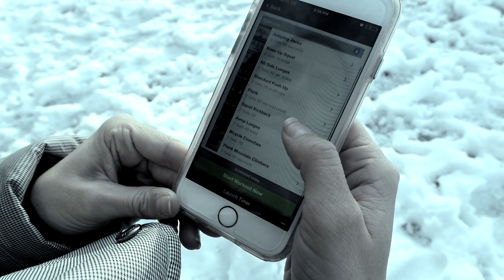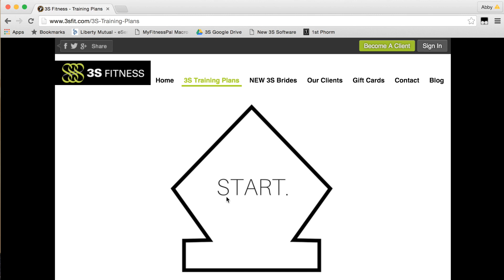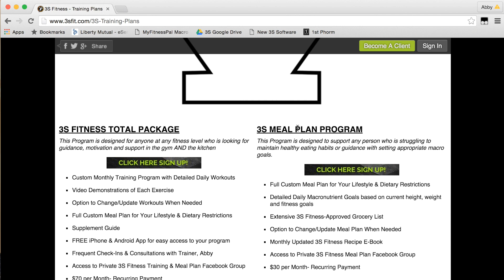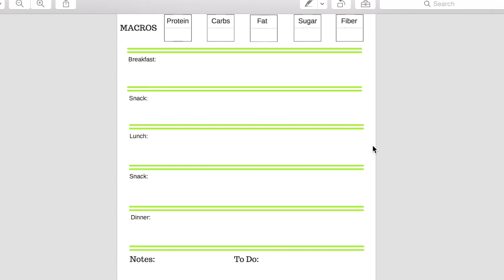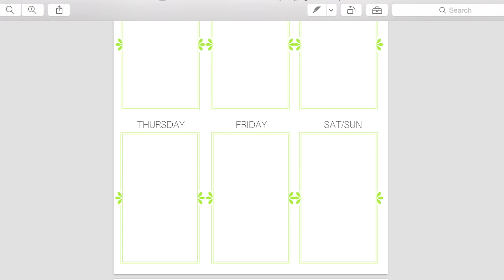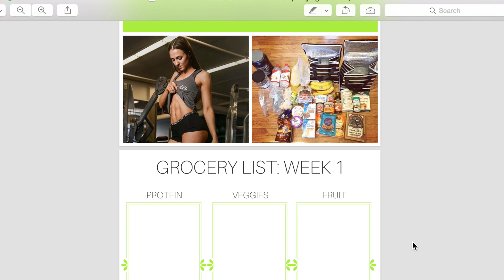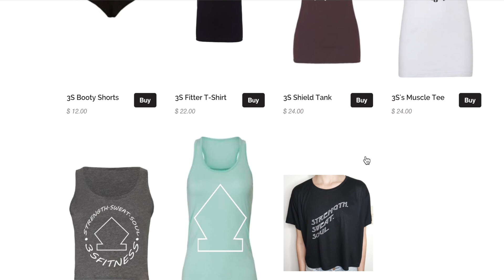THIS CHANGES EVERYTHING I Vlogmas Day 6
FOLLOW US ON PERISCOPE - Search 3SFitness

SNAP ME: AbbyEsbenshade

Custom IIFYM Macro Coaching and Training Program

Veni Vidi Vici
I came, I saw, I conquered

Abby Esbenshade
8362 tamarack village suite 119 #259

Thanks for visiting my Vlog/Fitness channel! Watch as I get Bikini/Figure Competition ready and follow my day to day workouts, meals, supplements, macros, posing practice, and SO MUCH MORE!